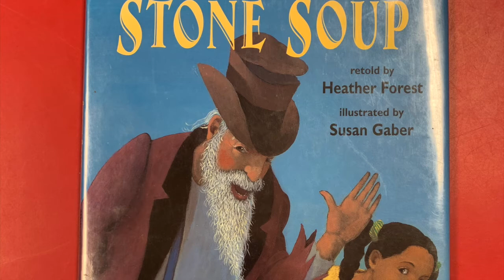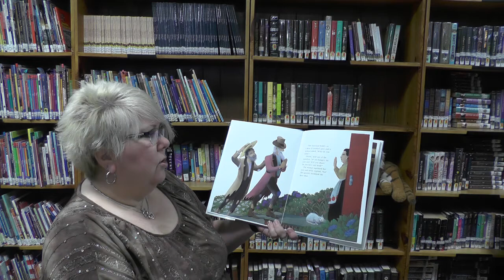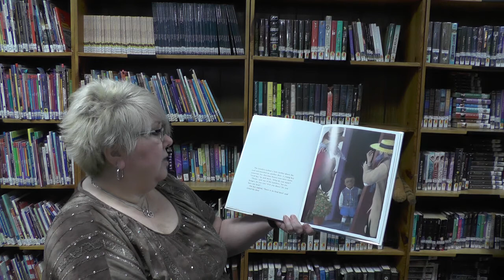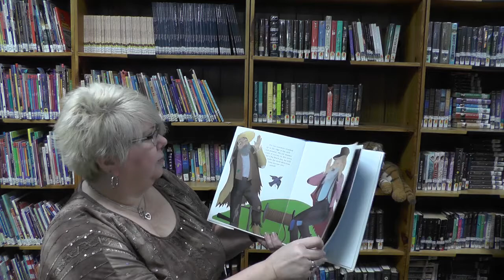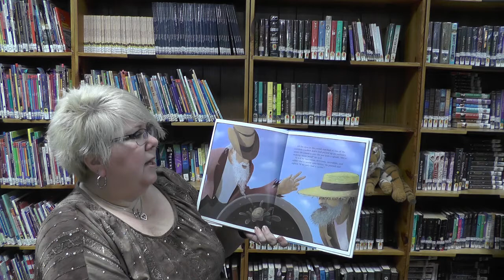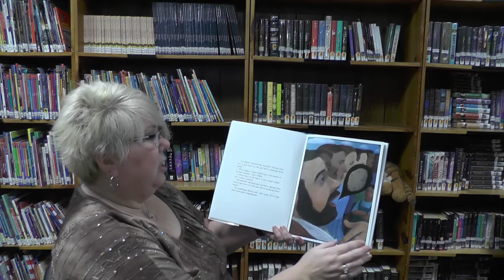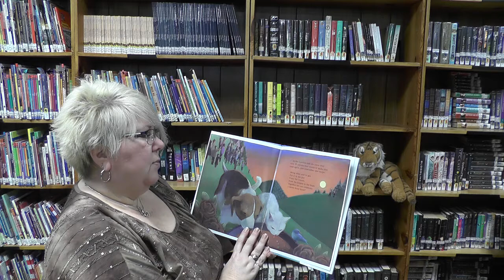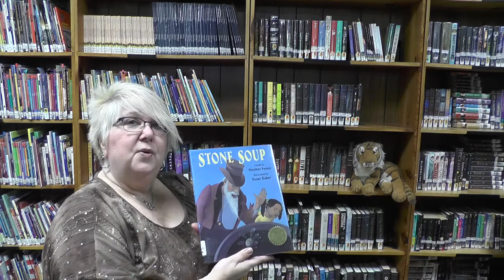Stone Soup by Heather Forest & Susan Gaber